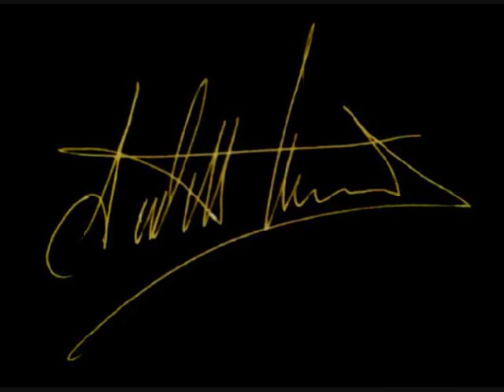La Chiave d'amore - Aniello Ciccone